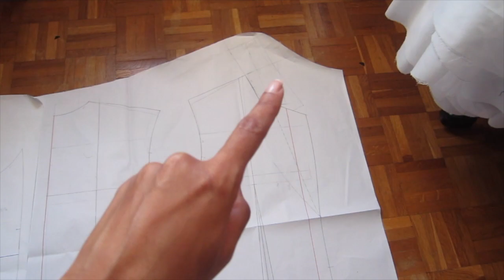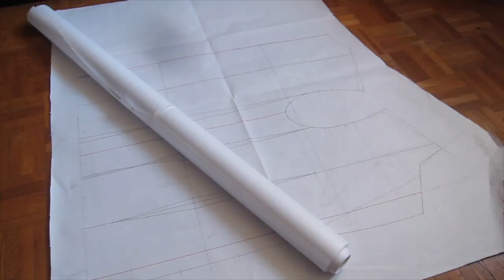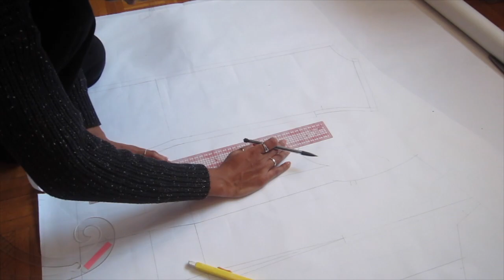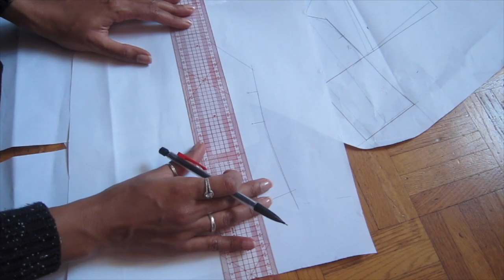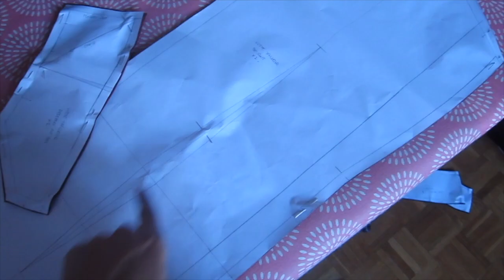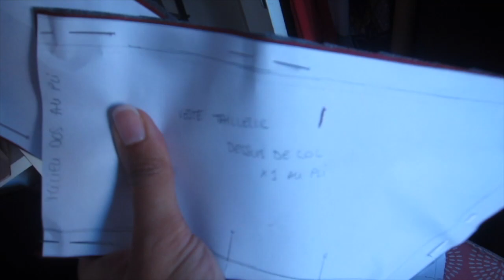DIY | RECYCLAGE RIDEAUX | JE CRÉER UNE VESTE AVEC MES RIDEAUX !!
OUVRES MOI !🔻
Le recyclage est plus qu'important c'est une nécessité. En me débarassant de mes rideaux je me suis dis qu'il serait dommage de les jeter ! Et voici ce que j'en ai fait ! Une jolie veste tailleur homme :)

Accompagnes-moi lors du processus !

Viens faire un tour sur mon blog où je poste des cours et astuces sur la couture et le modélisme de mode